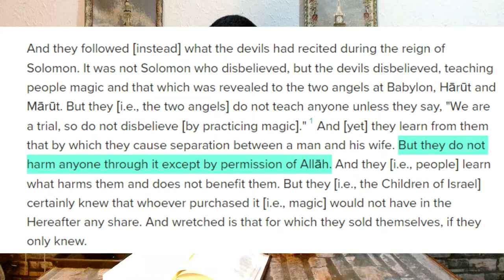Nazar Aur Jadu ko kese samjhay | Nazar or Jadu ki haqeeqat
We often see our mothers and aunts complain about how they think that all their problems are due to Nazar (black eye) or Jadu (Magic). In this video, I tried to explain how to look at Nazar and Jadu.

Is video mein humne Nazar aur Jadu ki baat ki hai. Nazar or Jadu ki haqeeqat aur us kay ilaj per.

buy my Book: (if you haven't already)

fund our channel:
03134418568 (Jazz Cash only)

(your text means as much as your bucks, if not more)